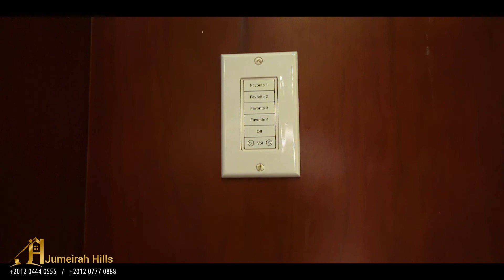نصوير فيلامدينتى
Documentary Filming
Conferences
Fashion Shows
Grand Openings
Educational Events
Festivals
TV Ads
Video Clips
Weddings
Broadcasting Services
DVD Authoring
mina ramzy